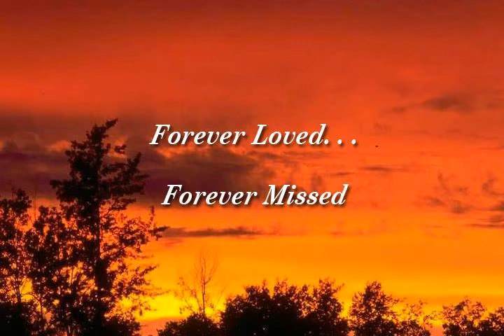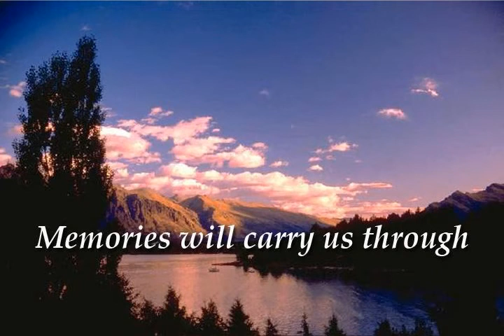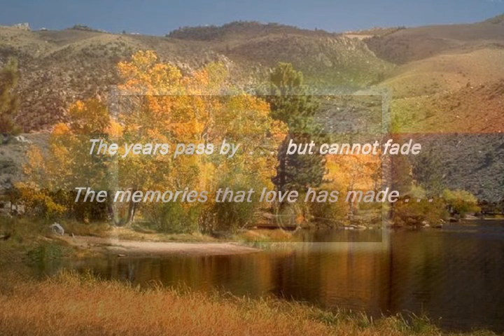Lena A. Pacheco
Lena A. Pacheco, 88, of South Windsor, loving and devoted wife to Joseph E. Pacheco, passed away peacefully Tuesday, January 14, 2014 in Hartford Hospital. Born March 2, 1925 in Providence, RI, she was a daughter to the late Michael and Jennifer (Adamo) Fascitelli. In addition to her husband of nearly 67 years, Joseph, she is survived by her daughters Carol Cusanelli of Enfield, CT, and Lori Cameron and her husband, Donald of Waterbury, CT; 7 grandchildren; 4 great-grandchildren; brother John Fascitelli; sister Anna Cassino; and other loving relatives and friends. Besides her parents, she was predeceased by her 2 brothers. Calling hours for Lena will be held from 4-8pm on Friday, January 24, 2014 at Samsel & Carmon Funeral Home, 419 Buckland Rd., South Windsor. A Mass of Christian Burial will be celebrated at 10AM on Saturday, January 25th at St. Margaret Mary Church, 80 Hayes Rd., South Windsor. In lieu of flowers, memorial contributions may be made in Lena's name to St. Jude Children's Hospital, 501 St. Jude Pl., Memphis, TN 38105.